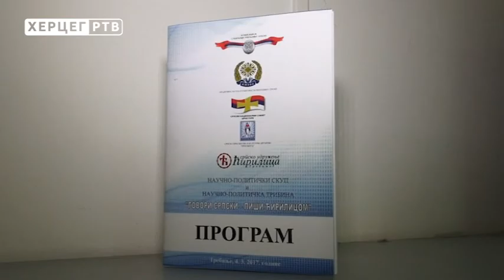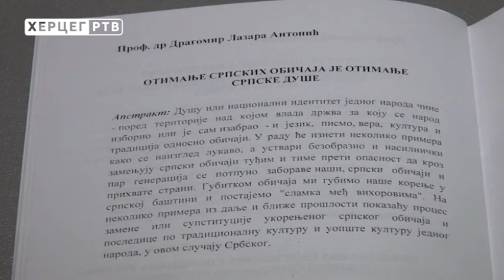Наш гост: Милош Ковачевић (10.03.2017.)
Гост је на простору Херцеговине увијек био поштован и дочекан. „Наш гост“ је емисија која с уважавањем у госте позива паметаре, који сваког петка у 20 часова, имају шта да кажу и од којих, и уз које учимо како баштинити људску ријеч, која је одувијек мјера људског постојања. У новом издању емисије "Наш гост" коју уређује и води Зоран Гргуревић гост је био проф. др Милош Ковачевић, доктор лингвистичких наука и професор за Савремени српски језик, синтаксу и стилистику.